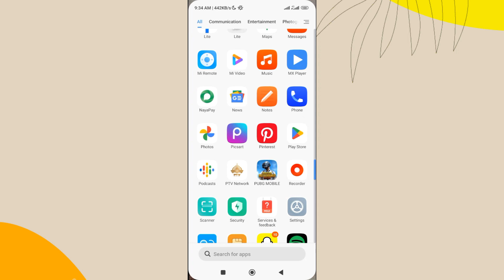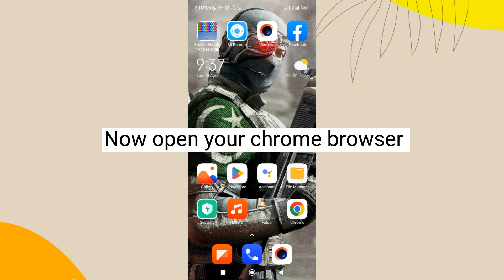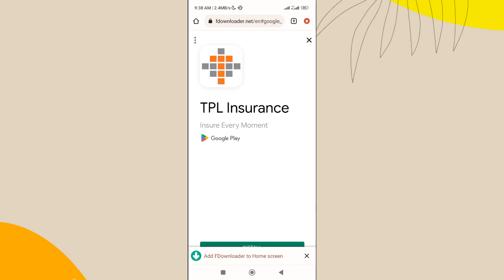How To Download Facebook Video Without any Application/without any Application download FB video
You can download Facebook videos without using any application or software by following these simple steps:

Find the Facebook video that you want to download.

Right-click on the video and select "Show video URL" or "Copy video URL."

Go to a new tab in your web browser and paste the video URL into the address bar.

Change the "www" in the URL to "m" and press Enter. This will take you to the mobile version of Facebook.

Play the video and then right-click on it. Select "Save video as" and choose a location on your computer where you want to save the video.

Rename the video file if desired and click "Save."

The video will be saved to your computer and can be played using any video player. Please note that downloading copyrighted material without permission is illegal, so be sure to only download videos that you have the right to access.

expand

Sure, I can expand on the steps for downloading Facebook videos without any application:

Find the Facebook video that you want to download: This can be done by navigating to the Facebook page where the video is located. The video could be on a friend's timeline, a Facebook group, or a page that you follow. Once you have found the video you want to download, move to the next step.

Right-click on the video and select "Show video URL" or "Copy video URL": This will display the URL or web address of the video. You can either copy this URL or write it down somewhere so that you can use it in the next step.

Go to a new tab in your web browser and paste the video URL into the address bar: This will take you to the page where the video is hosted on Facebook.

Change the "www" in the URL to "m" and press Enter: This step is necessary to switch to the mobile version of the Facebook website. This is because the mobile version allows you to download videos more easily than the desktop version.

Play the video and then right-click on it: This will display a menu of options.

Select "Save video as" and choose a location on your computer where you want to save the video: This will prompt your computer's file download dialog box to appear. From here, you can choose where you want to save the video on your computer, and what you want to name the video file.

Rename the video file if desired and click "Save": This will download the video to your computer, and it will be saved in the location that you specified in the previous step.

And that's it! These simple steps allow you to download Facebook videos without using any third-party applications or software. Please remember to only download videos that you have the right to access, and to respect copyright laws.